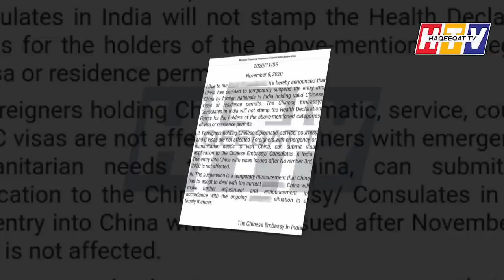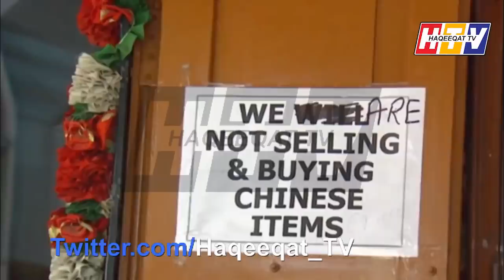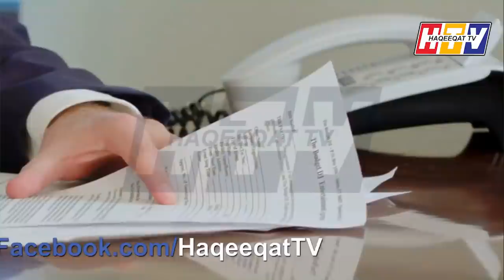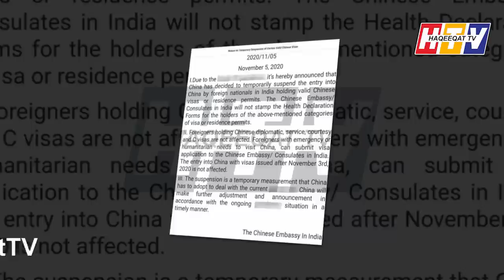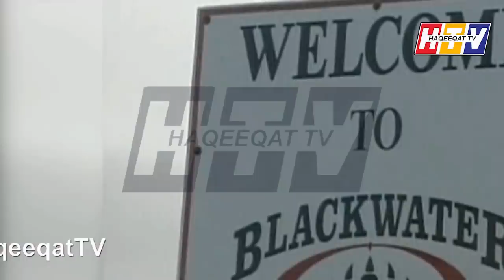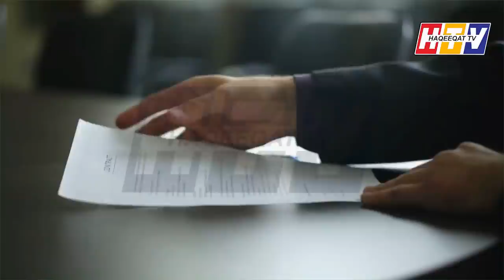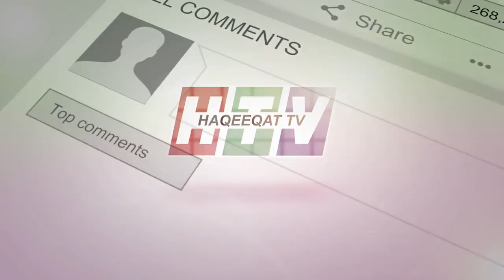China Bans Travel From India Before Diwali is a Setback to India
China is giving strong response to India for not importing Diwali Products this year as Chinese Exporters are not happy. There is a high cost of Diwali Products this time as India is manufacturing products domestically.